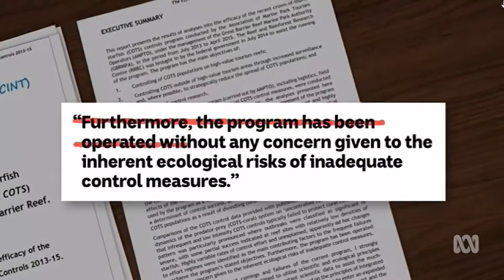Scientific report on a crown-of-thorns starfish program changed by RRRC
19/10/2018 Reef company altered scientist's report on crown-of-thorns program — even though he told them not